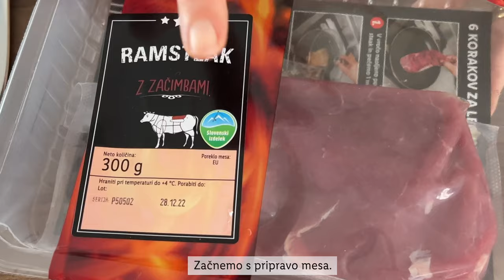PREPROSTO Z URŠKO: Govedina s porom na mongolski način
Urška vedno poskrbi, da še tako eksotična jed, postane čisto preprosta za pripravo. 😎 Komu boš pripravil/a tole govedino po mongolsko 'po domače'? 👇

Urška bo na našem YouTube kanalu z nami vsako 2. sredo v mesecu.

SESTAVINE:
- 300 g ramsteaka
- 1 por
- 1,5 žlica škroba
- 1/2 žličke sode bikarbone
- 150 ml goveje jušne osnove
- 100 ml svetle sojine omake
- 1 žlička ostrigine omake
- 1 žlica ingverja
- 3-4 stroki česna
- 2 žlici rjavega sladkorja
- 1/2 žličke azijskih začimb
- 1 žlička jab. kisa ali
- 1 žlica riževega vina
- olje (olivno ali sezamovo)
- čili
- sol (po želji)

POSTOPEK:
Meso narežemo na tanke rezine in ga prelijemo z marinado iz:  50 ml sojine omake, žličke na drobno narezanega ingverja, česna, 1/2 žličke sode bikarbone in 2 žličk škroba, ki smo ga stopili v malo vode, čisto malo soli in žlico olja. Meso pustimo, da se eno uro marinira.

Med tem časom si pripravimo omako in skuhamo riž.

Za omako zmešamo: preostalo sojino omako, ostrigino omako, preostali škrob, 1/2 ingverja in česna, ki ju je ostalo, jušno osnovo, rjavi sladkor, azijske začimbe, jabolčni kis ali kitajsko vino, čili.

Meso na na hitro popražimo v vroči ponvi na malo olja. Ponev mora biti zelo vroča, rezine mesa pa dovolj narazen, da se pečejo in ne dušijo. Zato najprej popražimo eno polovico, nato pa še drugo polovico mesa. Meso je po dobri minuti gotovo. Vzamemo ga iz ponve in na zapečenih ostankih in malo olja popražimo na rezance narezan por, ki mu dodamo še zadnjo žličko česna in ingverja. Ko por ovene, dodamo meso, zalijemo z omako in vse skupaj pokuhamo še 2 minuti, da se omaka zgosti in jed postane svilnata.

Mongolsko govedino postrežemo na rižu, ki smo ga skuhali ali na kitajskih rezancih.

0:00 Uvod
0:40 Priprava mesa
2:26 Riž in omaka
4:09 Peka na ponvi
5:51 Končna jed
6:23 End screen